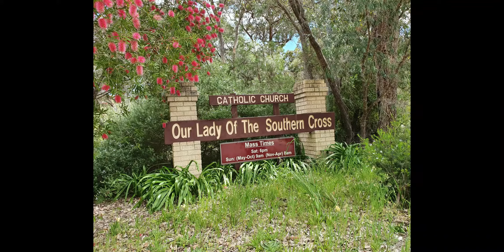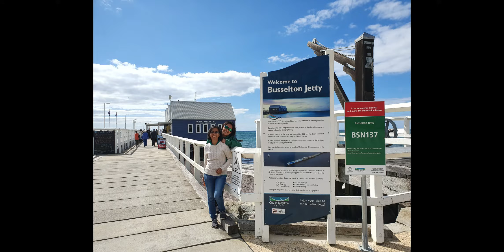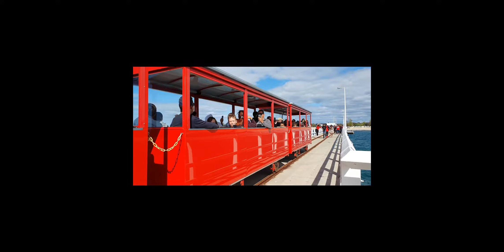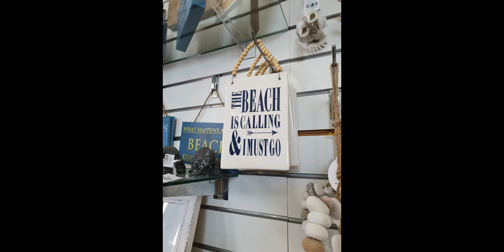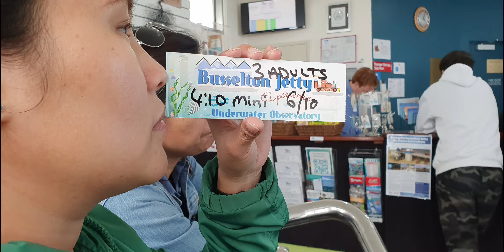Where to go when you visit Perth, Western Australia? Come with us to Busselton!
Busselton Jetty in October 2019.
Thank you Mars Regine for taking us there. We miss you!